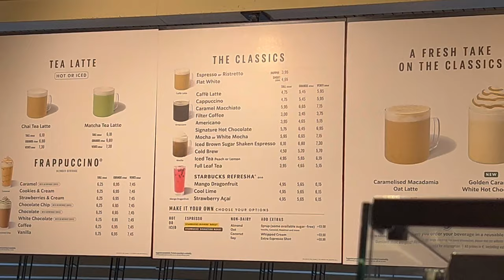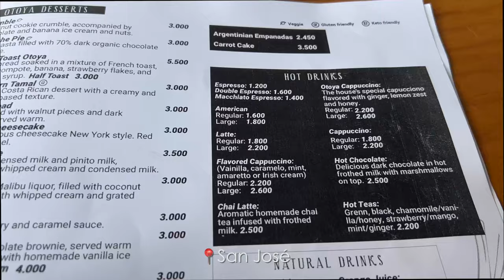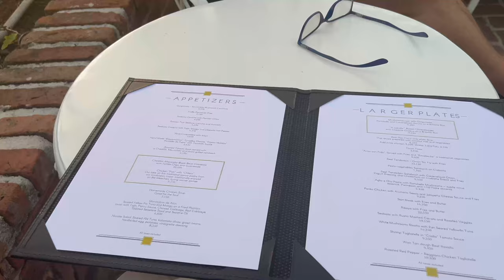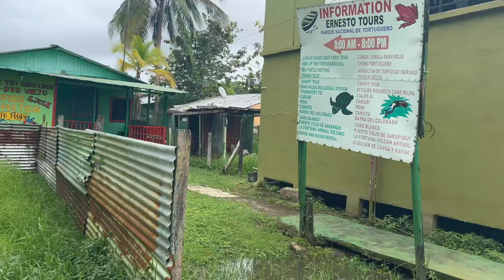costa rica travel vlog *in the jungle, beaches and san josé* 🥥🌞🏄‍♀️🌺🌴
Hi guys! In this vlog I am taking you along during my first week in Costa Rica.  We did some exploring in San José, went to the jungles in Tortuguero and had some lovely beach days in Puerto Viejo!

About Me:
I'm Stéphanie, a girl in her twenties who is trying to figure out what to do with her life. On my YouTube channel I try to show how life in your twenties could be like. From being an average, working girl to doing fun, random stuff, solo-travelling and trying new hobbies!